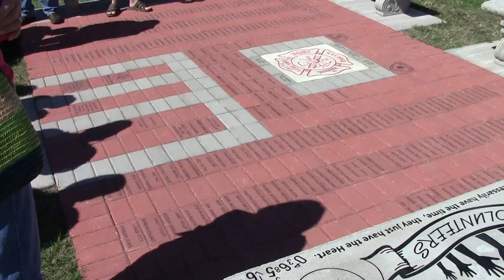15209 Sachse Park Pals dedication 09 12 2015